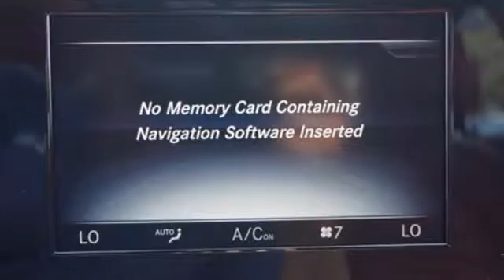New 2016 Mercedes-Benz C-Class Miami FL Coral Gables, FL GU154044 - SOLD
Year: 2016
Make: Mercedes-Benz
Model: C-Class
Engine: 4 Cyl. 2.0 L
Transmission: Automatic
Color: POL_WHT
Stock #: GU154044
VIN: 55SWF4KB8GU154044

Address:
272 Valencia Ave